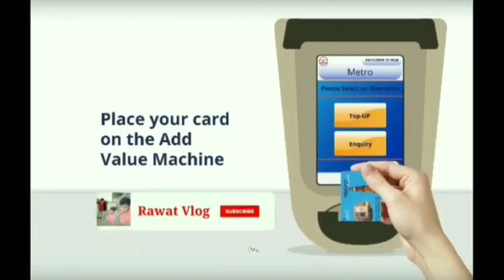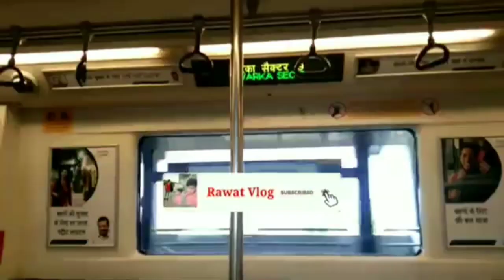Delhi Metro Jald Hogi Shuru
Hi
im vishal wlcm to our youtube channel
vishal rawat vlog

so frnd is video m mne apko delhi metro  lockdown k bd kb se chlegi iske bre m btaya h hope apko video psnd ayegi

Delhi Metro Phase 4 Ke Baad London Metro Ko Kese Karegi Piche || Pink Line & Grey Line Update

Delhi Metro Yellow Line Akhir Kese Hua Itna Vistar Aur Phase 4 Ke Baad Kitna Hoga Aur Vistar